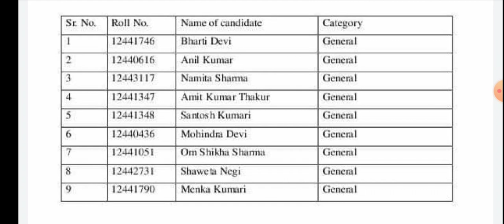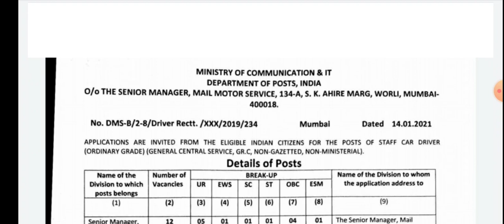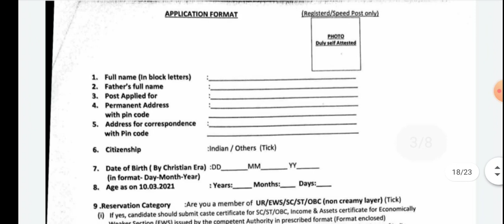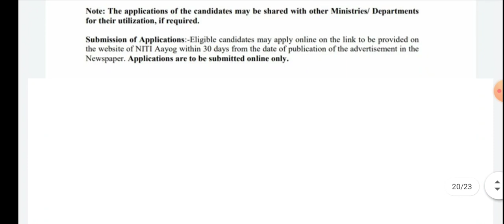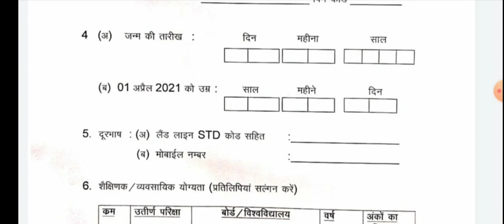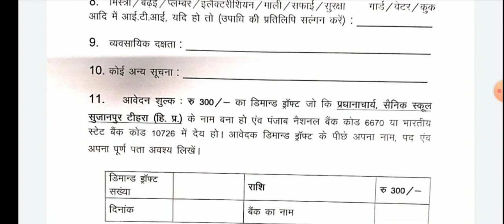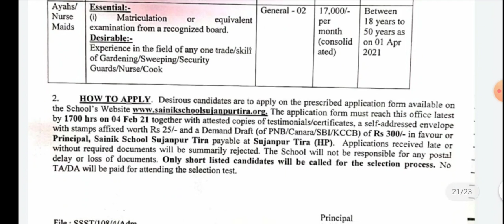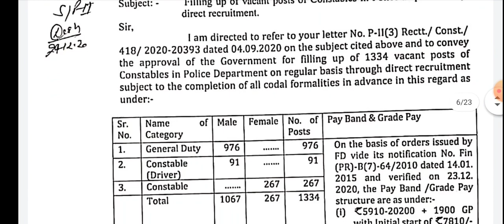HP Latest Govt Jobs Notification